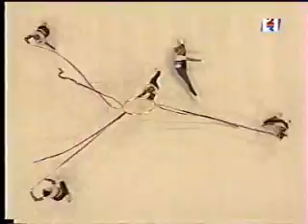France 3 Hoops 2 Ribbons Olympics 2000